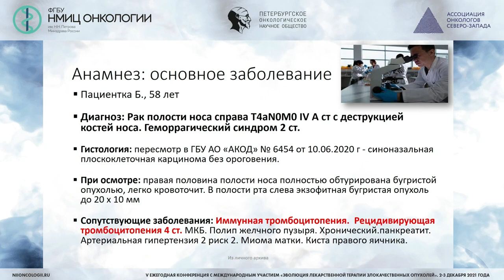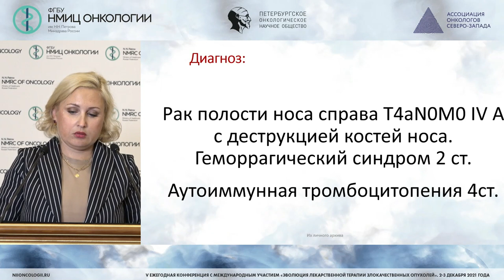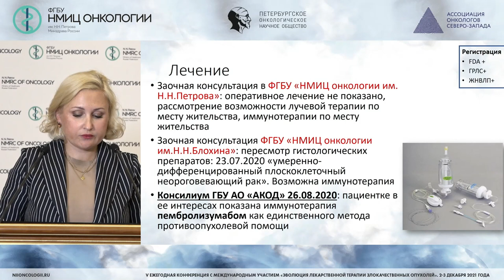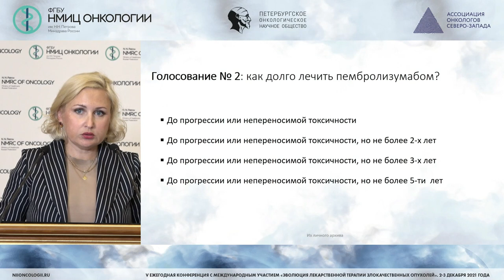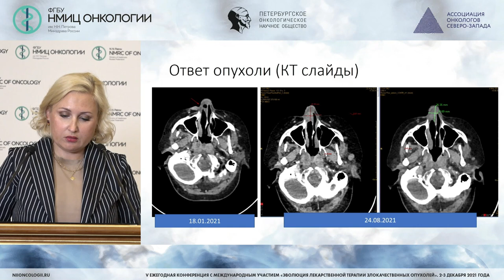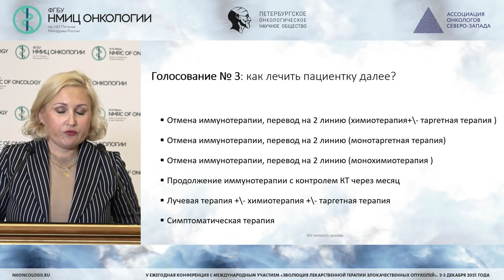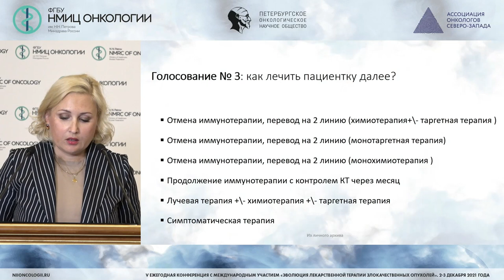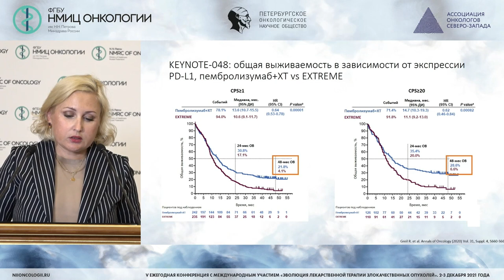Иммунотерапия в первой линии распространенного плоскоклеточного рака головы и шеи (Нечаева М.Н.)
Нечаева Марина Николаевна - врач-онколог ГБУ АО «АКОД», к.м.н., г. Архангельск